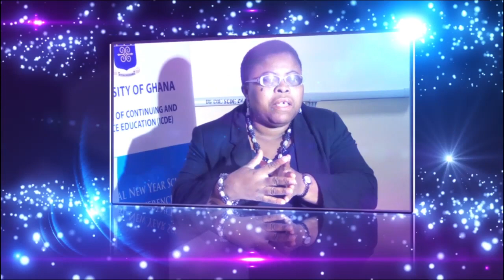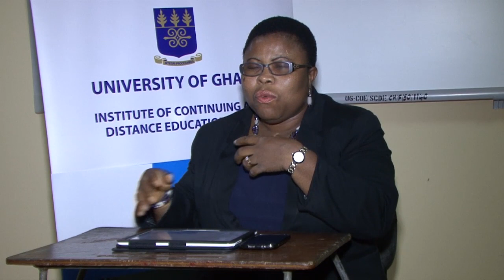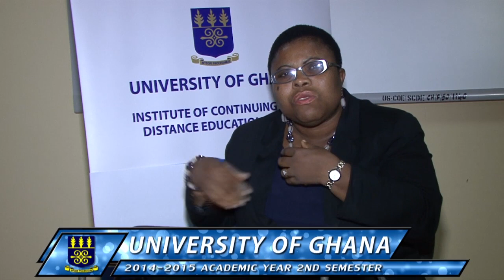NURSING 234: REVISION VIDEO - Dr. Aziato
DISTANCE EDUCATION REVISION VIDEO - LEVEL 200 NURSING
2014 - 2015 ACADEMIC YEAR - 2nd SEMESTER

NURSING 234: Surgical Condition for Integumentary Gastrointestinal and Endocrine System

PRESENTER: Dr. Lydia Aziato